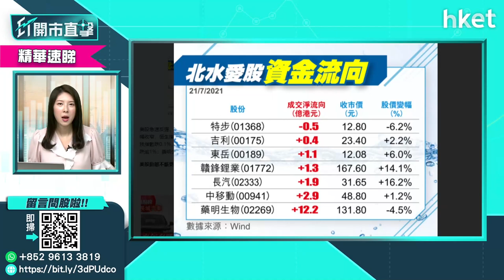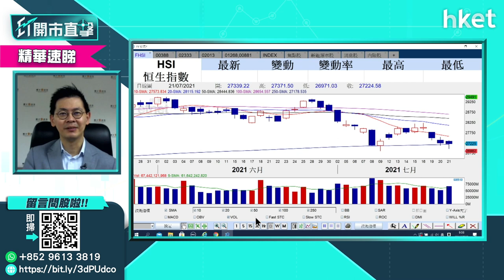【ET開市直擊】（精華）港股早段反彈 惟市底仍弱須留神（2021年7月22日）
港股今早隨外圍反彈，恒生指數高開488點，高見27712點。其後升幅略為收窄至不足400點。科技股包括美團（03690）及阿里巴巴（09988）造好；連同金融股包括友邦（01299）及匯豐（00005）造好，支撐大市表現。不過，耀才證券研究部總監植耀輝指，港股市底仍弱，投資者要留神。